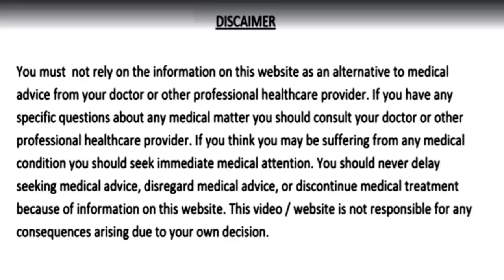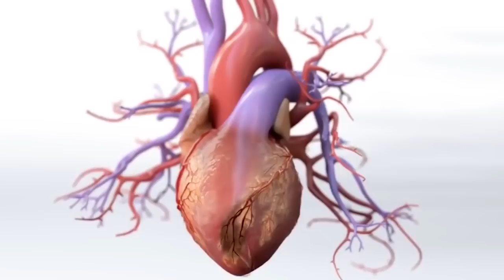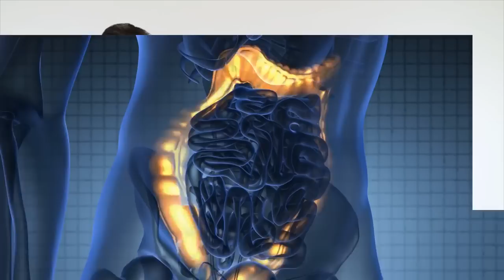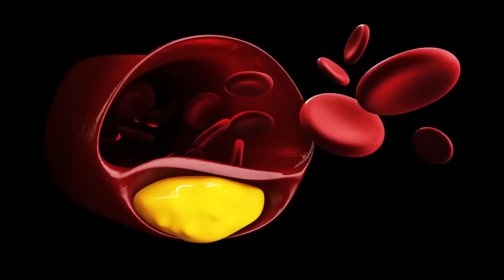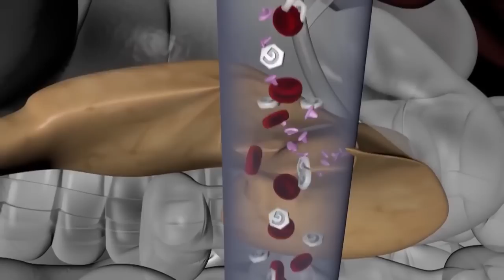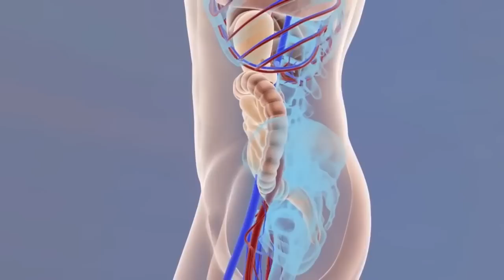3 दिन बासी मुँह खाये 2 दाने, कमजोरी थकान शुगर कोलेस्ट्रॉल मोटापा पेट रोग दिल की बीमारियाँ नहीं होंगी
3 दिन बासी मुँह खाये सिर्फ 2 दाने, चेहरे पर झुर्रियां, कमजोरी, थकान, हड्डियों की कमजोरी, शुगर रोग, कोलेस्ट्रॉल, मोटापा, पेट के रोग और दिल से जुड़ी बीमारियाँ नहीं होंगी